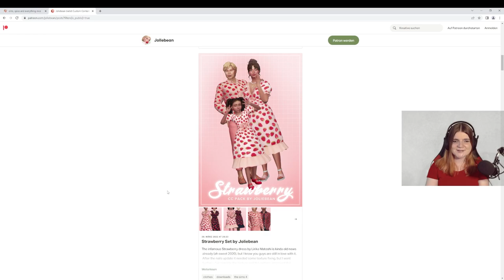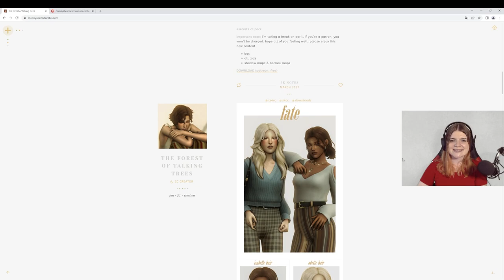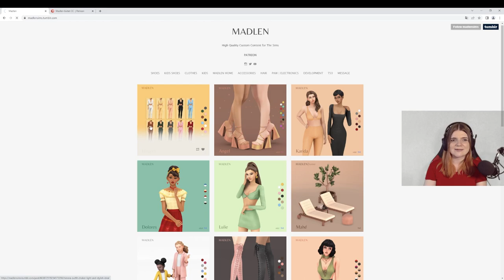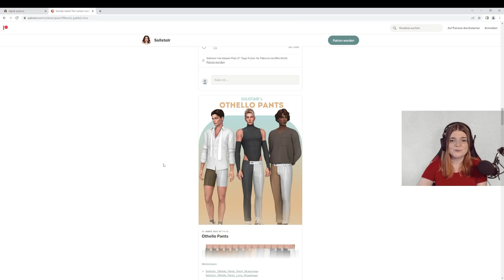👚 TOP MAXIS MATCH OUTFITS 2022 👠 - Die Sims 4 CC Shopping + Links | elienyx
In diesem Video stelle ich euch vier großartige Maxis Match Creator für Outfits vor. Die Links zu den Creatoren findest du weiter unten in der Videobeschreibung!

00:00 Intro
00:38 Creator 1
04:00 Creator 2
07:19 Creator 3
10:13 Creator 4
13:13 Outro